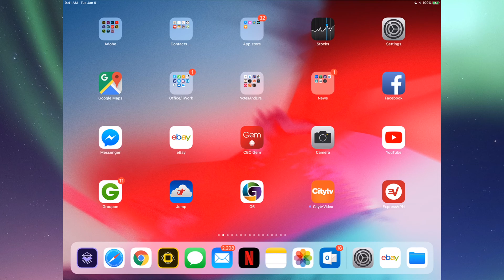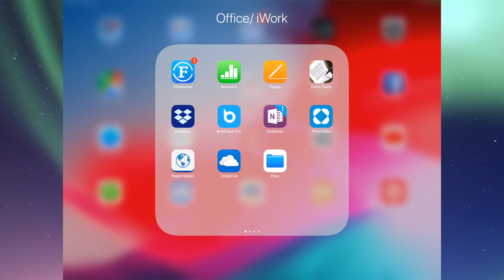Where is iCloud Drive on iPad , iPad mini, iPad Air, iPad Pro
iCloud Drive